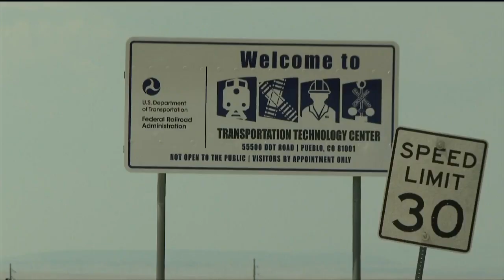Swisspod secures funding for Pueblo hyperloop test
The Swiss-American company "Swisspod" says it has secured the funding it needs to start building and testing the propulsion system for its hyperloop vehicle.